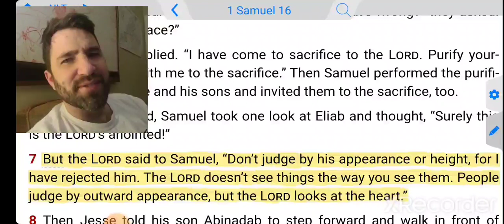The Lord Is Concerned With Our Heart!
1 Samuel 16:7 NLT
But the LORD said to Samuel, "Don't judge by his appearance or height, for I have rejected him. The LORD doesn't see things the way you see them. People judge by outward appearance, but the LORD looks at the heart."